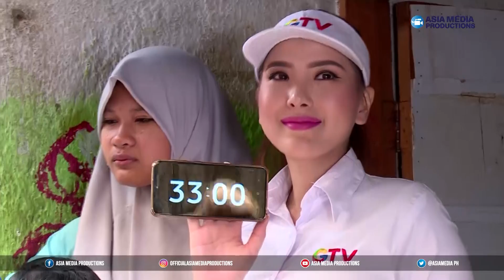UANG KAGET EPISODE 358 - Nanti Istri & Anak Makan Apa, Kalau Pak Kartika Dibawa Mr. Money? (PART 1)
Uang Kaget Episode 358 Part 1
Mr. Money @krisshatta07
Time Keeper @anqela.tee